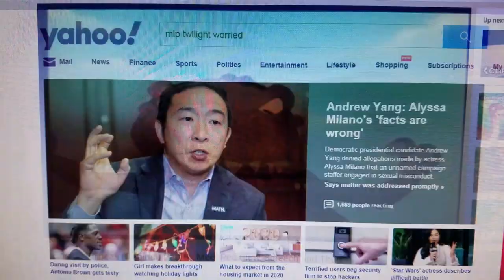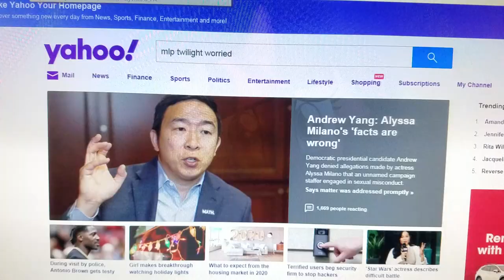Tmnt and mlp ( finding nemo ) part 8 Meet Red Claw, Screech and Thud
Leo, Pinkie and Twilight Encounter Red Claw, a Tyrannosaurus Rex who appears to be friendly and he invites them to their party.